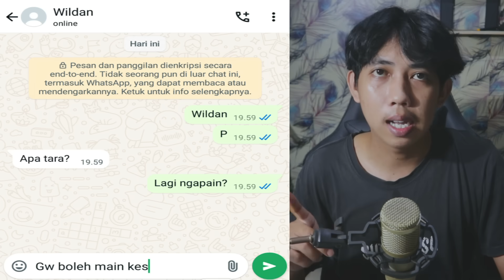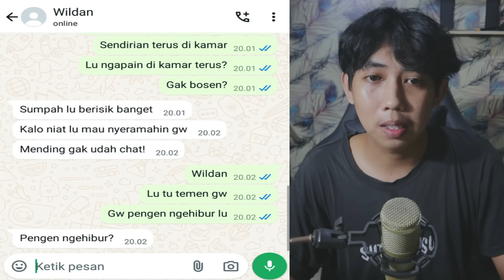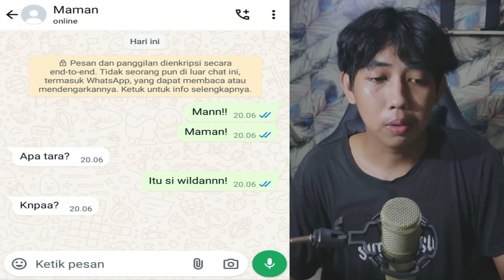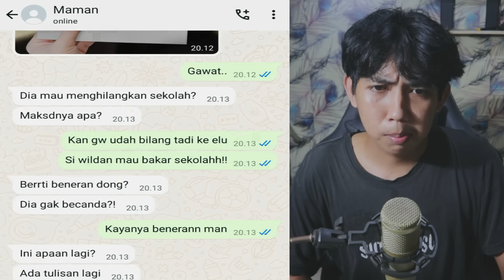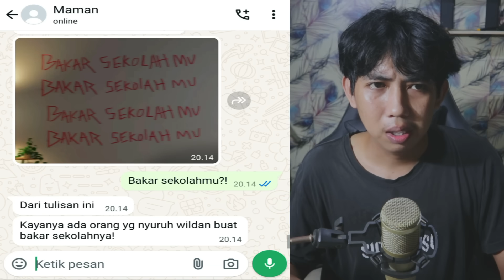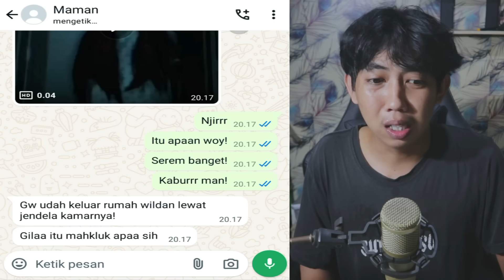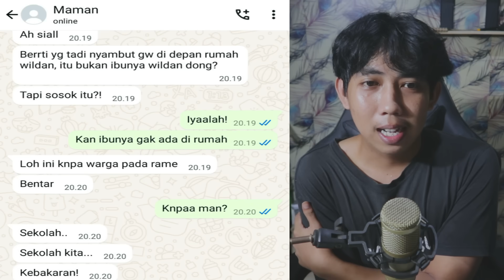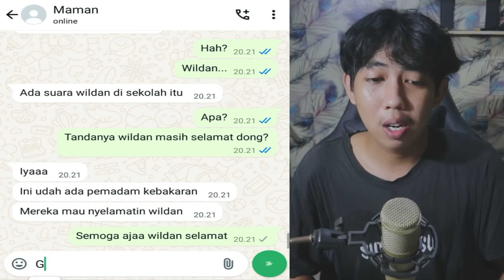TEMANKU GAK NAIK KELAS! 😱 | CHAT HISTORY HORROR INDONESIA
this video just for entertainment
Chat history horror ini hanya sebuah cerita fiktif belaka, yang ada kemungkinan bisa saja terjadi di kehidupan orang termasuk anda,
tolong jangan tiru segala hal negatif yang ada di chat history, jadilah penonton yang bijak.